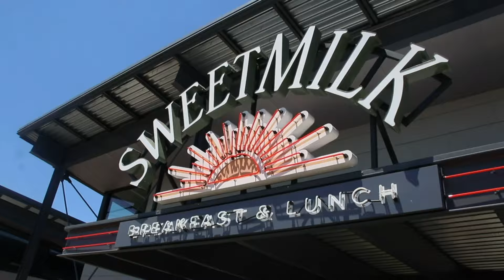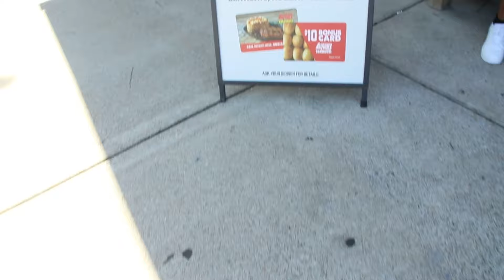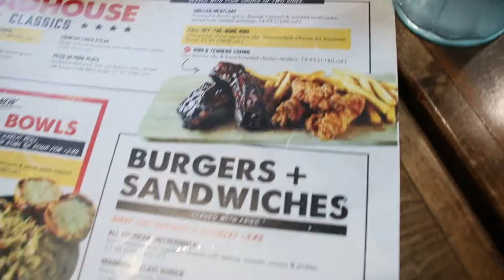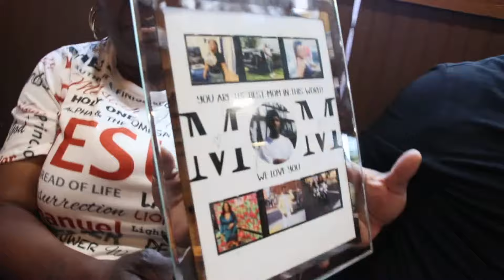Day In The Life | Happy Mother’s Day!! **vlog**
Let's Go TO THE TOP Trealgang !!!
I'm going to continue to bring more DOPE VLOGS and FUNNY VIDEOS &
Turn on postnotificaitions so you wont miss any videos!!!